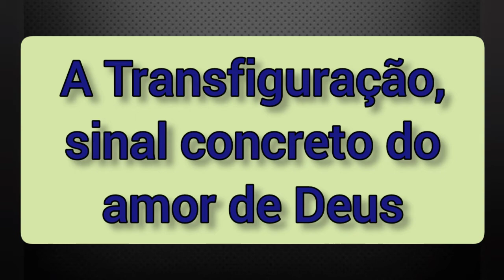REFLEXÕES DO PAPA SOBRE A TRANSFIGURAÇÃO + A TRANSFIGURAÇÃO ATRAVÉS DA OBRA DE RAFAEL SÂNZIO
A Igreja recorda nesta sexta-feira os acontecimentos "no alto monte" com Jesus revestido de luz e glória. Recapitulemos algumas reflexões do Papa sobre a Transfiguração e seu convite a nos tornarmos lâmpadas para levar paz e serenidade à vida dos homens.
A Transfiguração, o último Rafael
A festa da Transfiguração do Senhor contada e vivida através da última obra-prima de Rafael, preservada na Pinacoteca do Vaticano.

DEUS ABENÇOE A VOCÊ E SUA FAMÍLIA